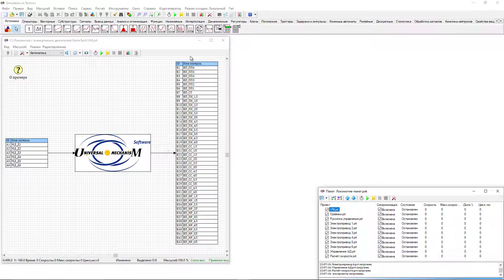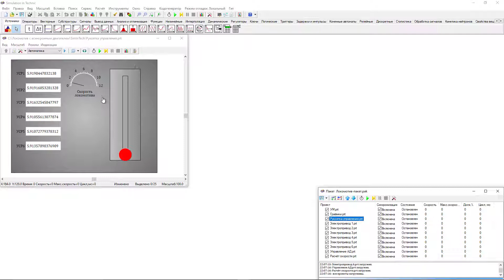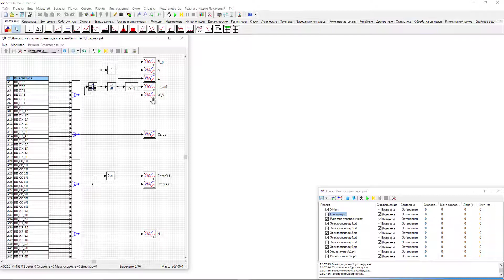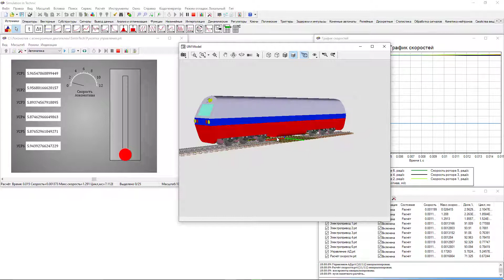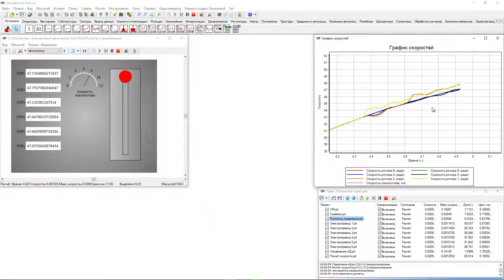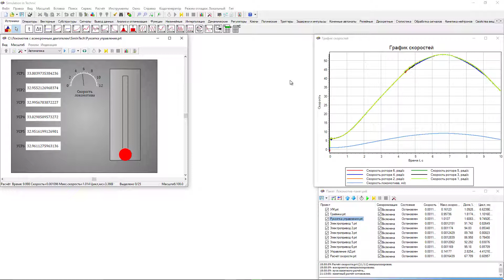Совместная работа SimInTech и UM на примере локомотива с асинхронными электроприводами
Видео демонстрирует совместную работу SimInTech и Universal Mechanism  на примере локомотива с асинхронными электроприводами.

Сделано в

системы управления
Universal Mechanism